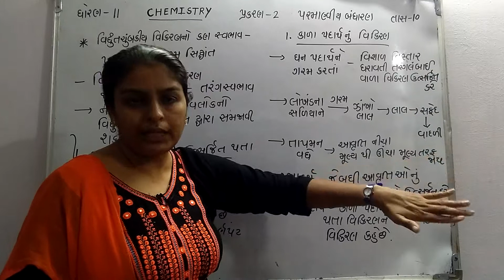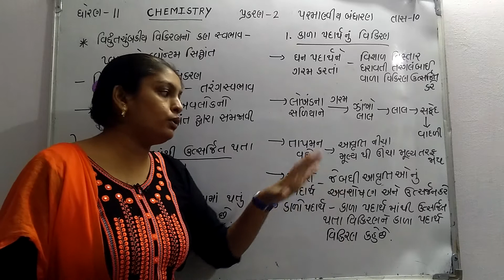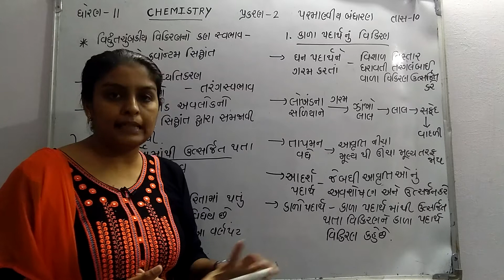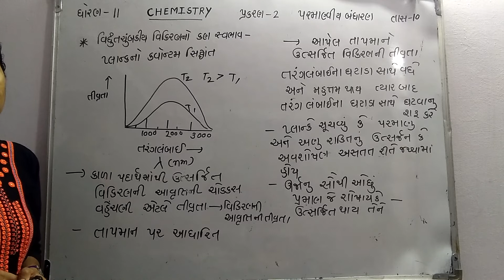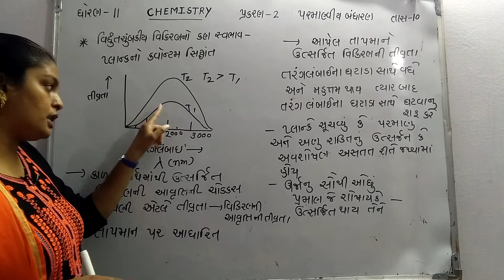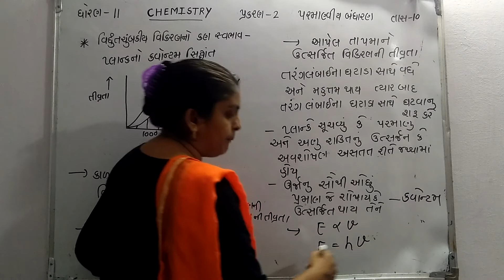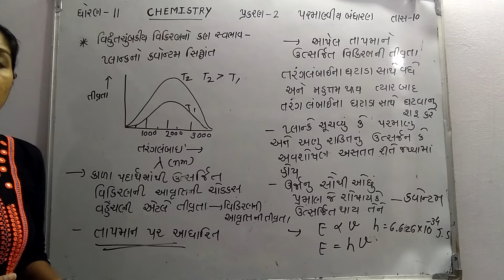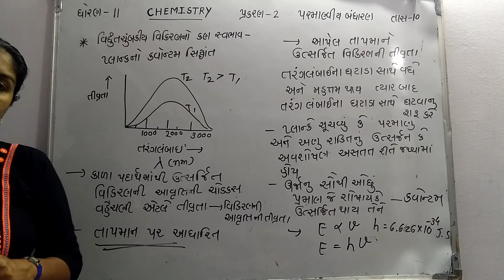Standard -11 Science Chpater-2 Atomic structure (part -10)